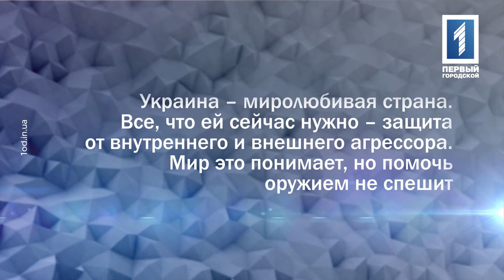Оружие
ВОПРОС: Кто или что блокирует вопрос поставок вооружения в Украину?